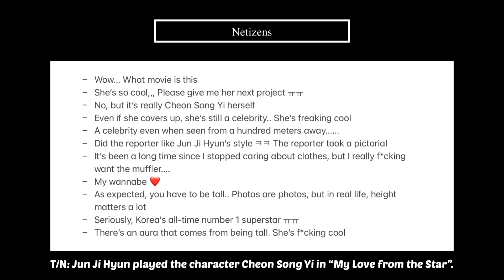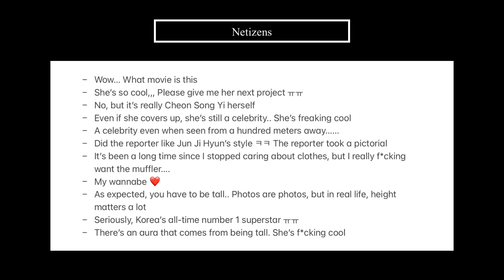Netizens React to Jun Ji Hyun Leaving for London to Attend Fashion Week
Hello everyone~

Get extra $$ off with my code:
✰ The Daebak Company: KPOPINSIDER5